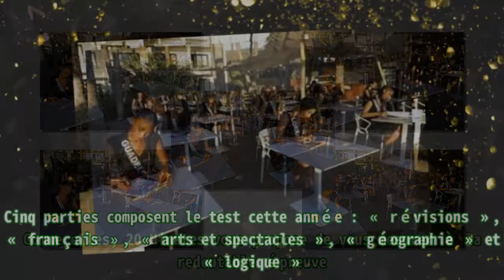Miss France 2022 : Mesurez-vous au test de culture générale des 29 candidates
,TF1,Télévision,Sylvie tellier,Miss France,
Miss France 2022 : Mesurez-vous au test de culture générale des 29 candidates Sans lui, Miss France ne serait pas vraiment Miss France. Non, on ne parle pas de Jean-Pierre Foucault (même si c’est